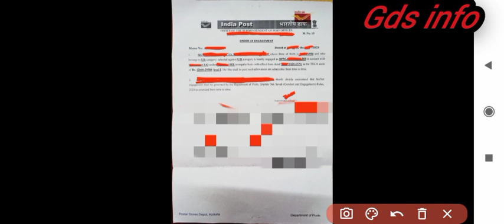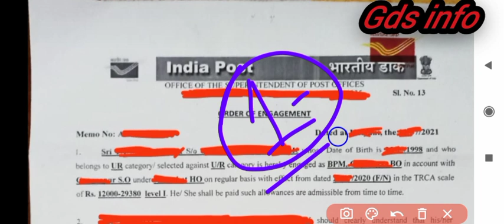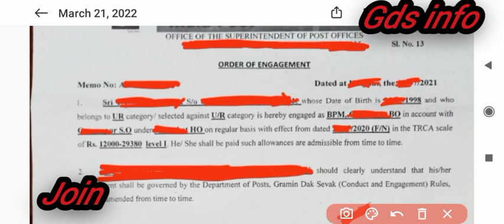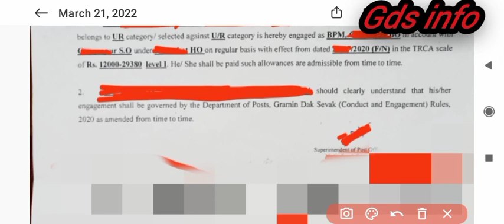GDS Permanent Engagement Letter🤩Gds Permanent Engagement Memo gdspermanentengagement gdslatest Gds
join

 finnally video on most waited topic.
Only on Gds info

Gds permanent engagement letter which you will get after a year of regular service